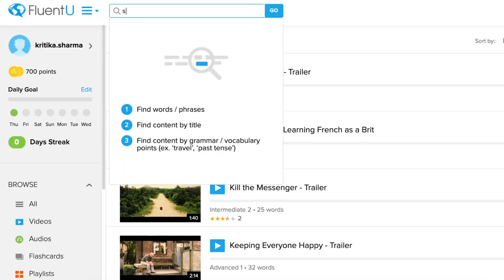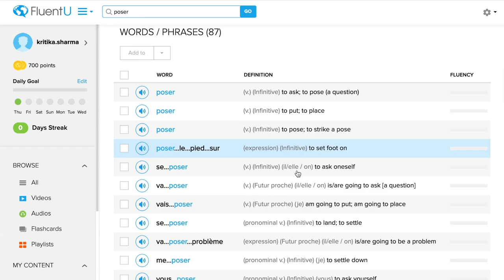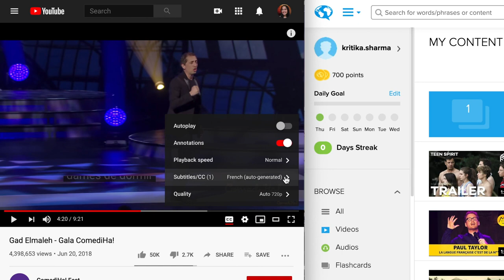Learn with French Comedy (get fluent in French)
Want to get a good laugh while practicing your French language skills? This language lesson breaks down Gad Elmaleh's comedy show to guide you through jokes, vocabulary and grammar points so that you have no problem understanding native French media.

FluentU is an online platform that makes language learning engaging by turning real world media like movies, tv shows, and commercials into language lessons.

Chapters
00:00 Introduction to learning French with Gad Elmaleh
00:15 Distinguishing between au Québec and à Québec
01:13 Understanding "Ça veut rien dire"
01:42 Importance of strong vocabulary for understanding comedy
02:55 Learning French with FluentU
03:22 Understanding "se moucher"
03:49 Understanding questions in French
04:38 Using "il y a" or "y a" and "le", "la", "en" in French
05:31 Understanding l'accent Québecois
06:18 "si" in French
07:56 Understanding difficult grammar tenses in French
09:42 Understanding French videos on Youtube